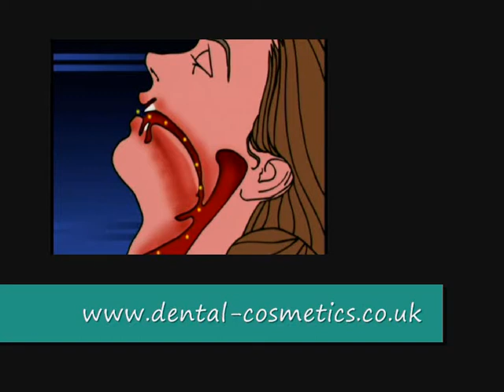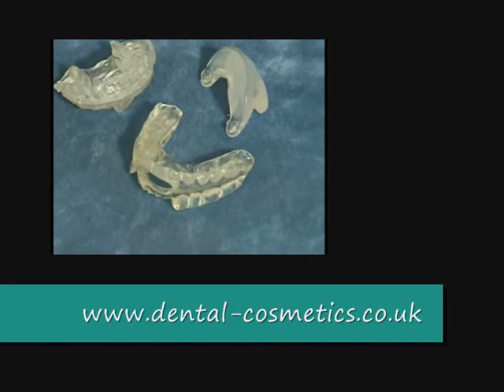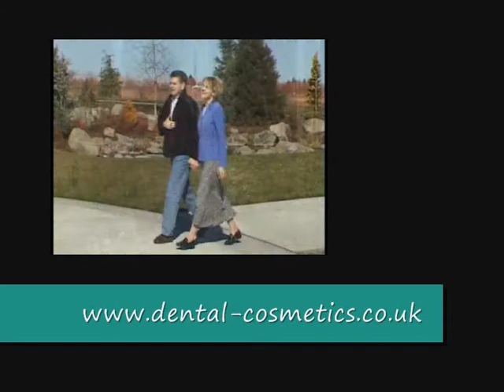Do you suffer from snoring!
At Woodbury Dental Practice and Tenterden Aesthetic & Laser Clinic Dr Vadgama and his team pride themselves on providing the very best dental care and treatment in harmony with the latest non-surgical facial rejuvenation treatments.

We are committed to excellence and providing a bespoke individual service tailored to your concerns in a welcoming atmosphere. Our clinic offers the latest state of the art dental technology which can be combined with non-surgical facial rejuvenation procedures to restore smiles, confidence and health.

Our dental services include comprehensive general dental care, cosmetic dentistry and implants. We offer a full range of non-surgical facial aesthetic procedures ranging from Botox and facial fillers to skin resurfacing, tightening and pain-free laser hair removal